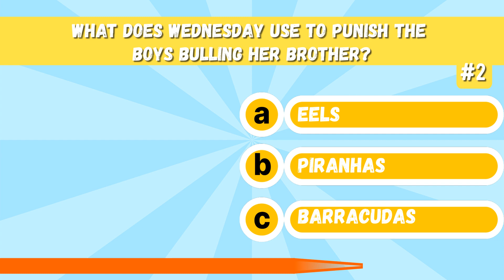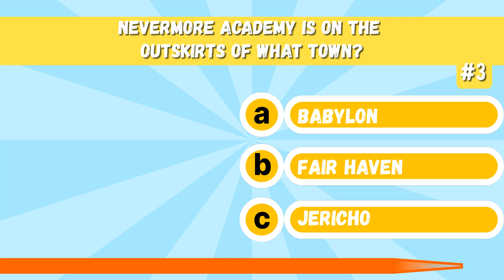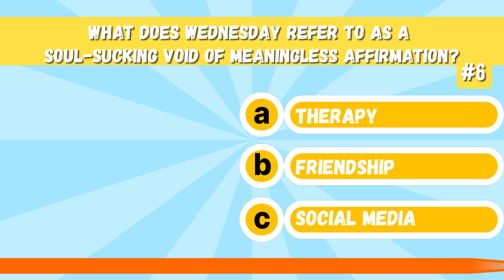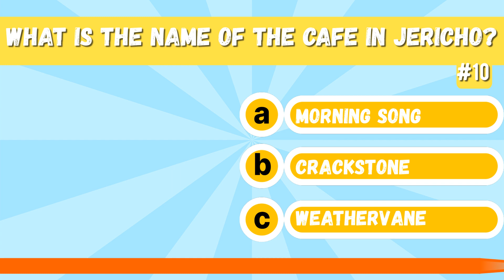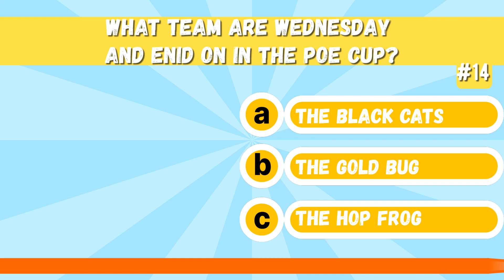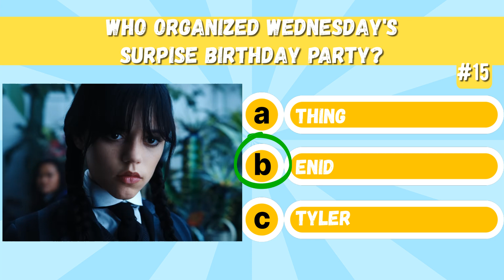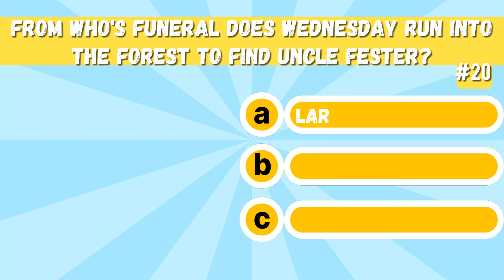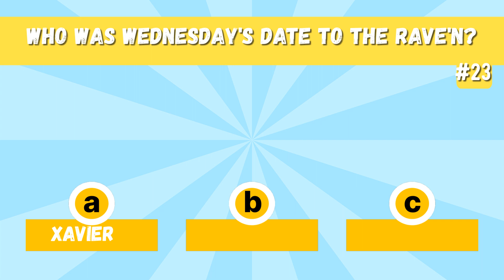Wednesday Quiz | Where Do Wednesday And Tyler Kiss?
Like and write a comment under this video. It makes me happy and inspires me to create new interesting quizzes!

All Variations in this Video are created by me (JJAM)